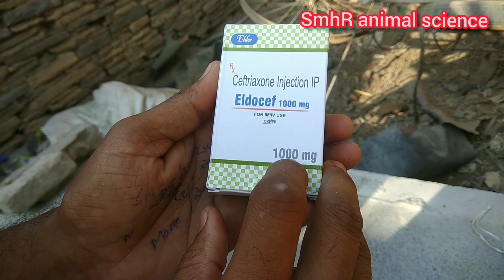smhranimalscience కోడి గురుక కు మెడిసిన్ | kodi guraka | kodi guraka ku medition